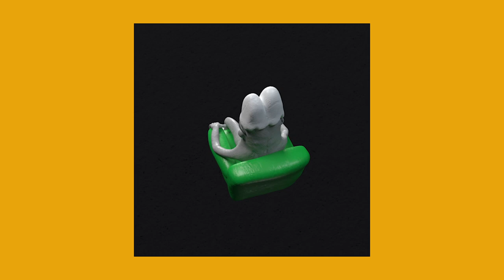Miel De Montagne - Trop vite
Video Credit © :  Artwork